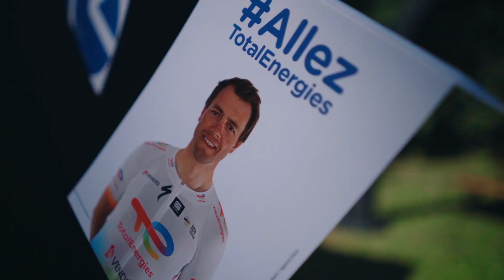TotalEnergies Pro Cycling Event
TotalEnergies i Norden havde muligheden for at støtte Team TotalEnergies Pro Cycling ved et 2-dages event i Kalundborg og Hejls.